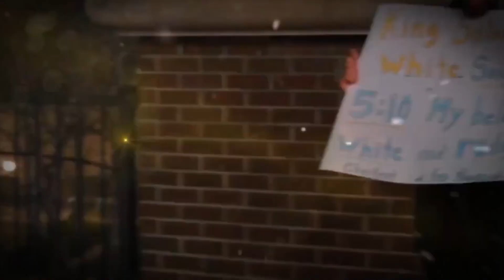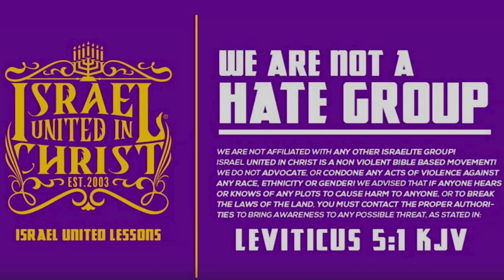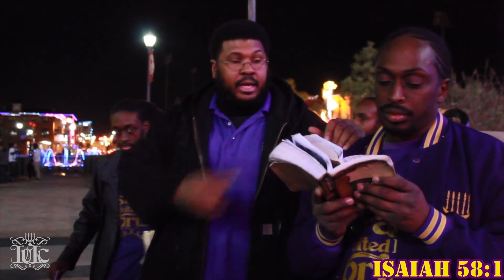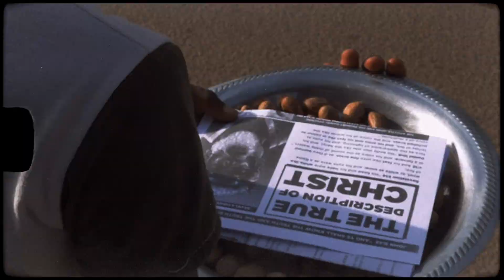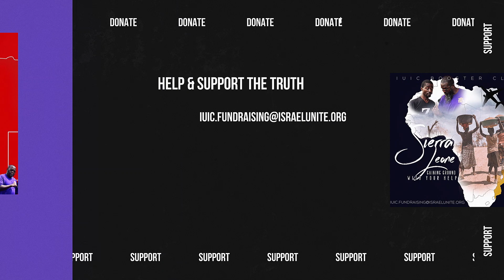The Israelites Vs. The Historian - Ep.5